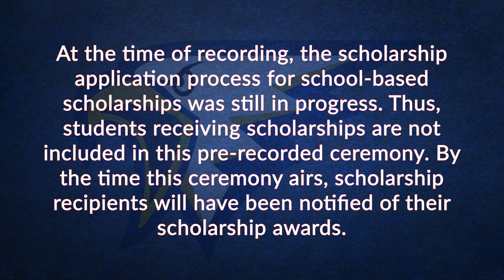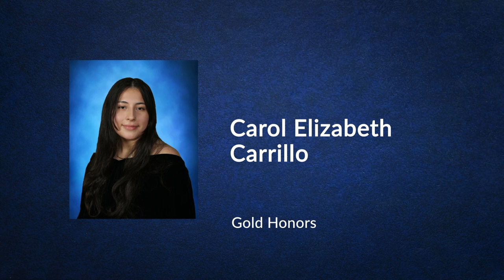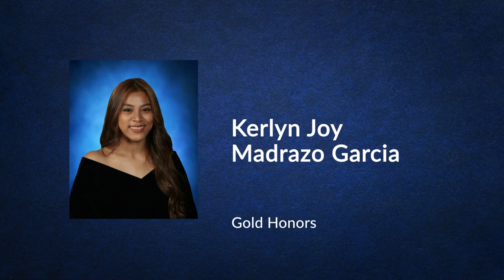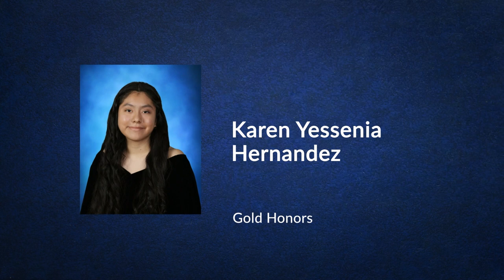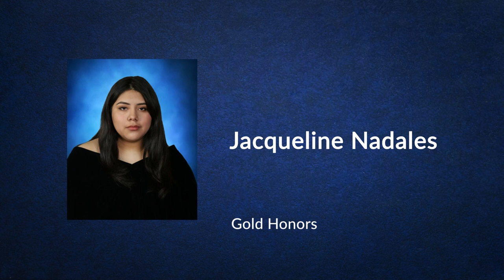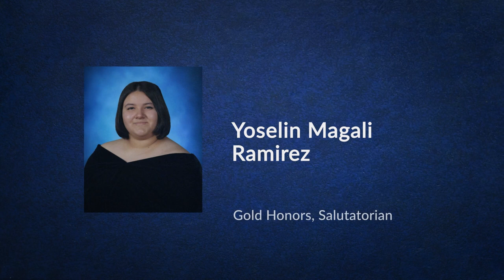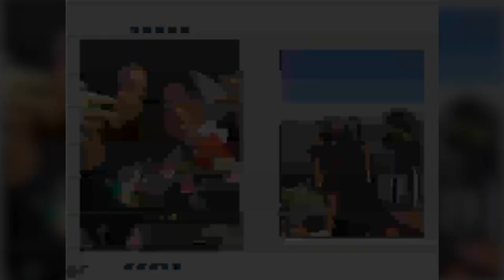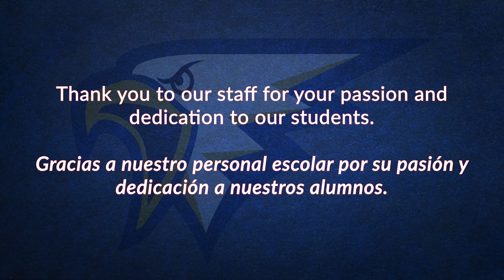Bright Star Secondary Charter Academy - Class of 2021 Graduation Ceremony